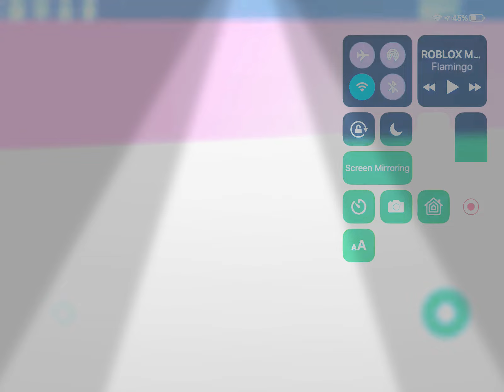Walking through the...HALL OF HOTDOGS(roblox dancing hotdogs)